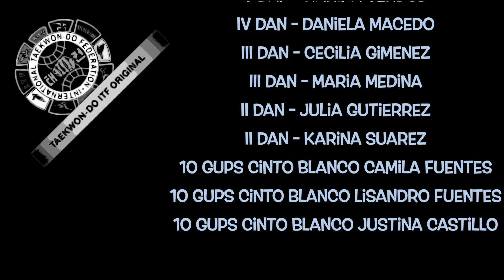II Programa Taekwon-Do ITF Original 27 03 2021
Segundo programa "Taekwon-Do ITF Original" Emitido el día 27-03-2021 por Canal 8 Telefe Tucumán. Conducido por Sabonin Emilio Castillo; Sabonin Enrique Romero; con la incalculable colaboración de nuestro S G Master Adolfo Villanueva.